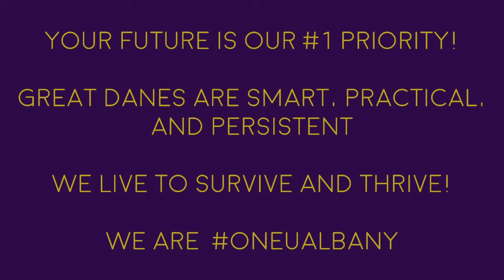Great Dane Alum Ted Anderson '82 speaks to the Class of 2020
Great Dane Alum Ted Anderson '82 is the Managing Director at Kilgore Law and he believes the Class of 2020 is already setup for success because they are Great Danes. He describes Great Danes as smart, practical and persistent. He tells the Class of 2020, "Failure is part of the process! But I know you can do it because if I can do it", you can do it!"